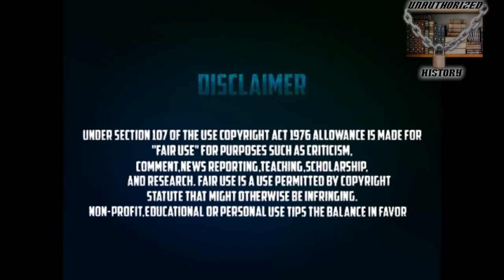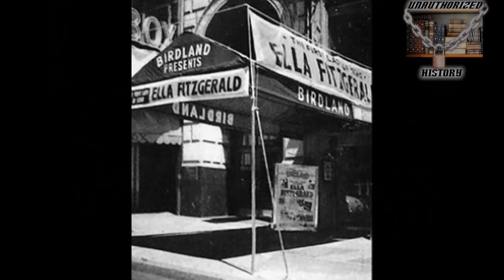A Great Day In Harlem // What You Need To Know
It only takes one person, one event, one moment, or one thing to influence and inspire millions of people irrespective of their race, creed, or sex for decades.  In this case, it only took one photograph.  On a beautifully chaotic day in August 1958, a then unknown photographer, with the assistance of Esquire magazine, managed to assemble and capture 57 Jazz musicians in one photo.  That photo is known as “A Great Day In Harlem”.

References Used:

1. "Marian McPartland – A Great Day in Harlem". Clarehansson.com. Archived from the original on April 24, 2012. Retrieved September 5, 2020.
2. Seymour, G. (1995) 'The Ivory Queen Reversing The Ageing Process: Marian McPartland's Latest Work Is The Finest In A Distinguished Career', New York Newsday, April 6, p. B3
3. Unknown author (1995) 'A Great Day In Harlem', Magill's Survey Of Cinema, June 15

💰SUPPORT
(Secure & safe one-time user friendly method!)

***Useful Links***
Useful Links:
1. Columbus' Book of Prophesies (proof Columbus came to America to seize Jerusalem)
2. Dum Diversas "Doctrine of Discovery" Papal Bull 1452
3. 1828 Webster Dictionary Definition of Ame'rican (Copper-Colored)
4. Ancient Map "Hyborian War"
5. Virginia House of Delegates "Henry Brown"
6. "Menasseh Ben Israel and His World" -- PDF
7. Behold a Pale Horse PDF
8. Real History WW | Ancient Americas and Egypt Database
9."THE AMERICAN NATIONS; OR, Outlines of A National History; OF NORTH AND SOUTH AMERICA "-- PDF
10. Who are the Anasazi?
11. Cuzco, Peru, Navel of the Earth

Unauthorized History features Little Known Black History Facts, Insight Into Relatively Unknown Laws Affecting Minorities, Positive Black News Reports, Commentary On Issues Affecting the Black Community and so much more! Every video is written, produced, and edited by the Official Conscious Dude. The results are the best information on Black History to be found on YouTube.